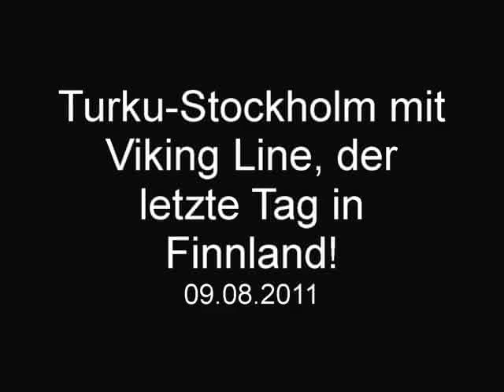Turku-Stockholm mit Viking Line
Unser letzter Tag in Finnland und eine traurige Fahrt von Turku nach Stockholm mit einigen dummen Kommentaren die man trotz der tollen Musik, die übrigens aus Finnland kommt, hören kann*ggg*
Das perfekte Wetter konnte die schlechte Stimmung nicht komplett verschwinden lassen, aber der blaue Himmel und Temperaturen über 27 Grad sorgten doch für immer besser werdende Stimmung. Kiitos Suomi!!!